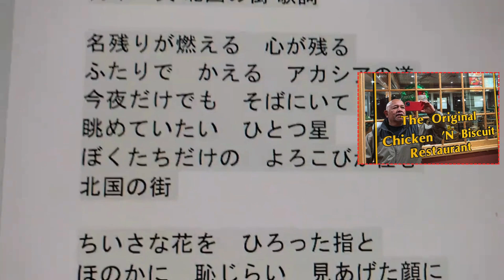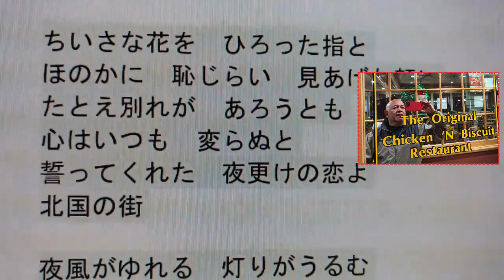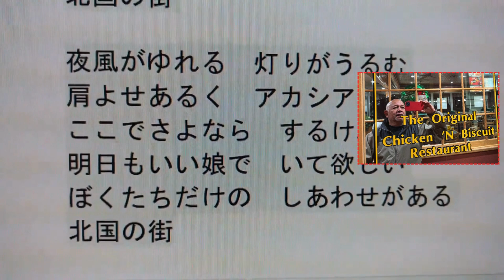北国の街 舟木一夫 - Funaki Kazuo Kitaguni no Machi NORTHERN TOWN ( Dec 26, 2020 3Yrs Ago )